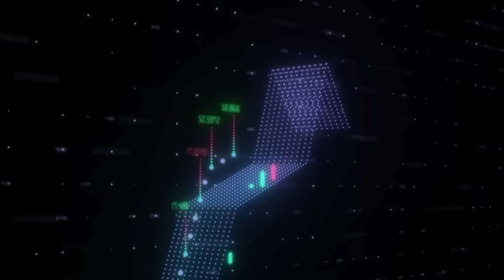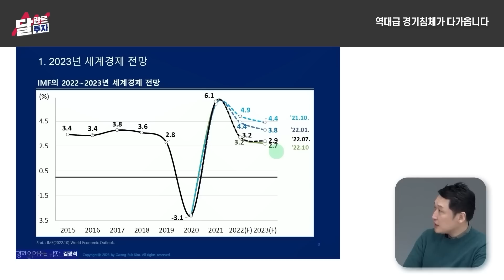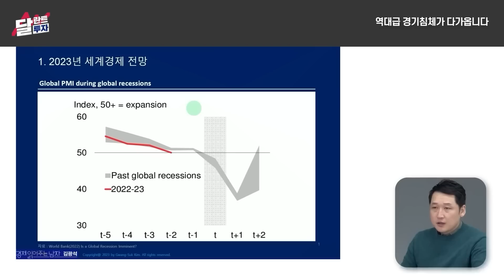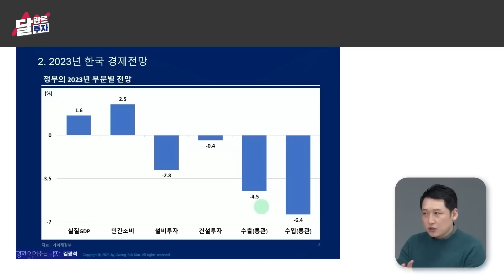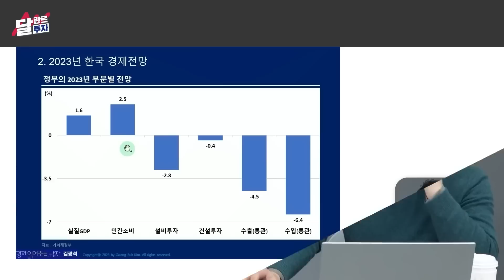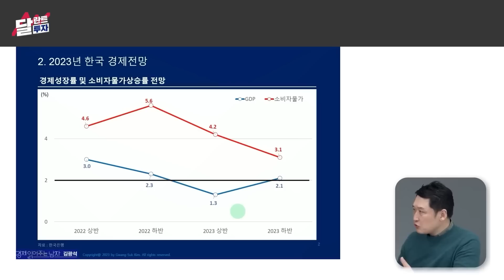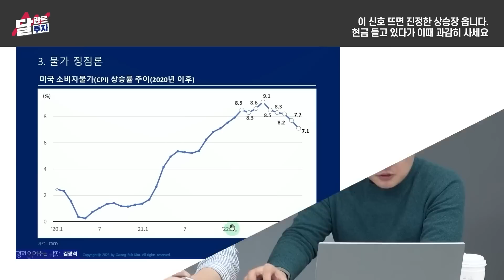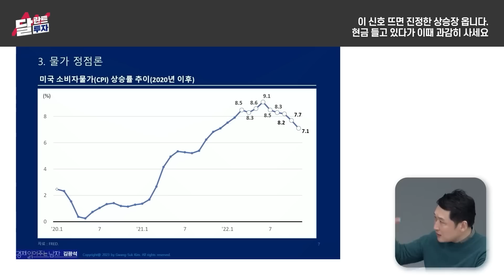일본에서 진짜 무서운 게 옵니다. 이때까지 현금 들고 기다리세요｜김광석 교수 풀버전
*본 영상은 1월 8일부터 1월 11일까지 방영된 김광석 교수님 출연 영상(1~3편)의 풀버전입니다. 시청에 참고하시기 바랍니다.(촬영일: 1월 5일)

** 경험해보지 못한 경기침체가 온다
『그레이트 리세션 2023년 경제전망 』 책 보러 가기

00:00 역대급 경기침체가 다가옵니다
08:55 일본에서 정말 무서운 게 옵니다
22:!5 착각하지 마세요 역대급 경기침체 반드시 옵니다
38:35 이때까진 주식 쳐다보지도 마세요
43:40 이 신호 뜨면 진정한 상승장 옵니다. 현금 들고 있다가 이때 과감히 사세요

▶️이래학 저자 [대한민국 산업지도] 신간 구매링크